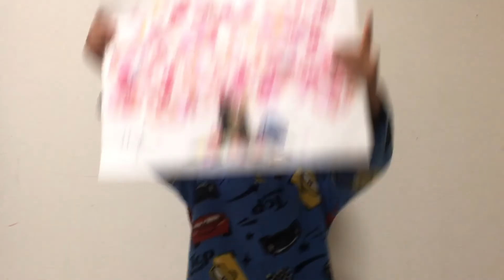学校でお花つくりに挑戦したよ♪ 小学校♪ 6歳のスティーブ ★Play with an intellectual tool★